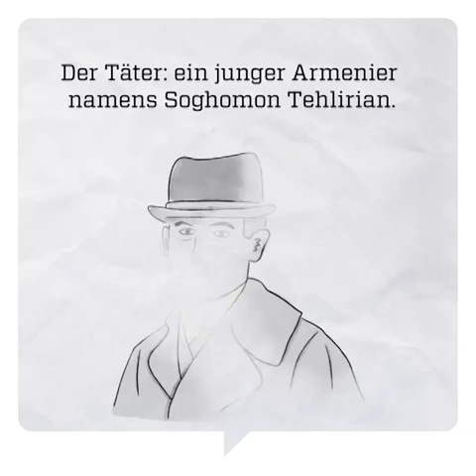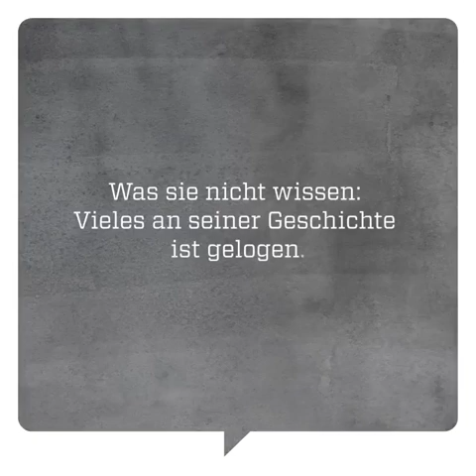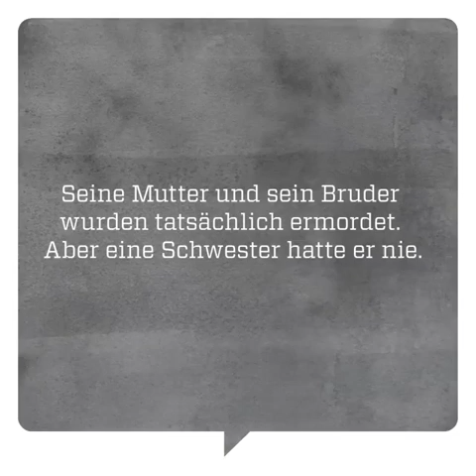ZDF | Attentat in Berlin: Rache für den Völkermord? Soghomon Tehlirian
// Talât Pascha wird beschuldigt einer der Hauptverantwortlichen für den Völkermord an den Armenier zu sein. Vor 100 Jahren wurde der ehemalige osmanische Innenminister in Berlin erschossen - später wurde der Täter jedoch freigesprochen: Wie konnte es dazu kommen? Talât Pascha

Ich lade euch alle herzlich zu meinem Discord Server ein!

by Ʈuʀĸιsн Đємσcʀαcy
Aaron Yücel ///